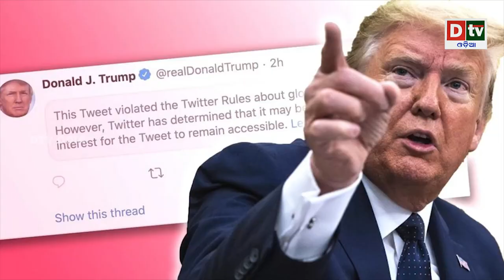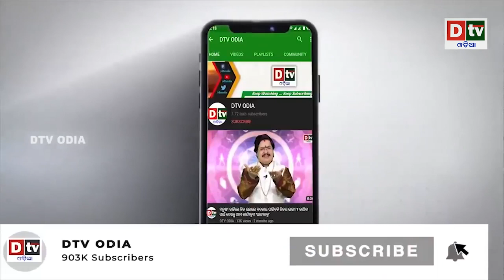କରତାରପୁର ଗୁରୁଦ୍ଵାରରେ ପାକିସ୍ତାନର ଦାଦାଗିରି | Odia news live updates